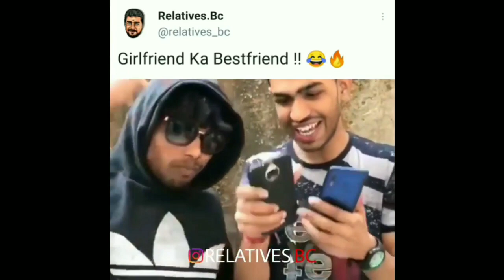Kat Gaya Tumhara 🤭😂😂😆 _ Khatam bye bye 🤭😆 _ Heavy Driver meme video 😂😂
L lag gaye, Bade harami ho beta,  waah bete waah moj kardi tum toh bade heavy driver ho bhai,  thuglife